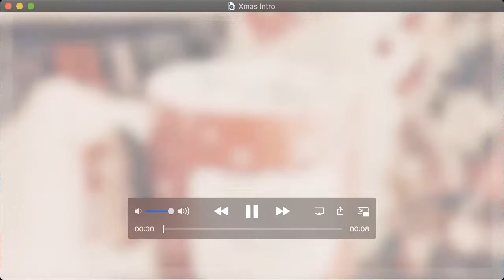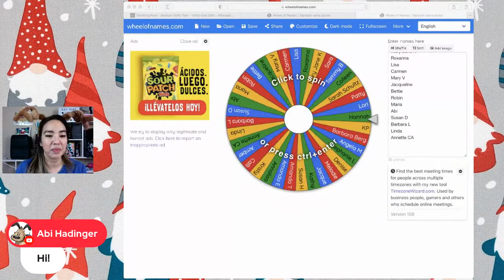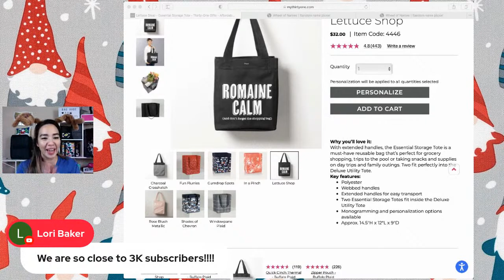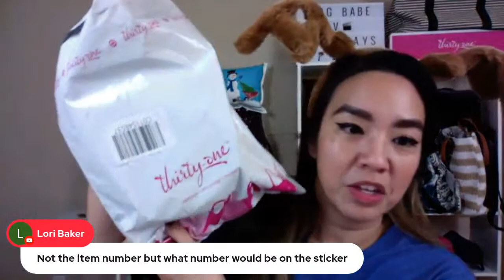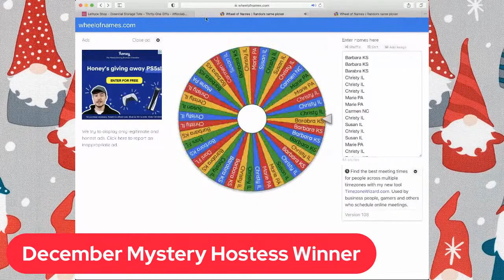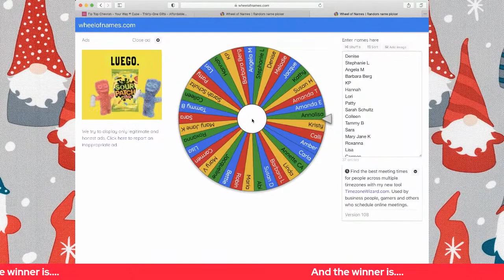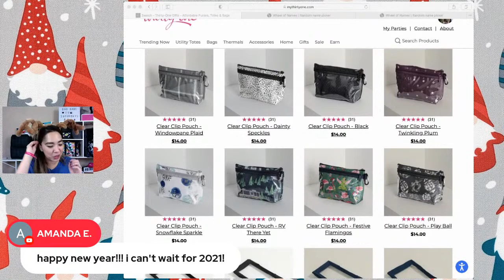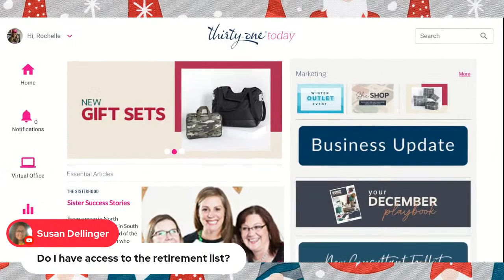Thirty One December Wrap Up + What's New for January 2021| Winter Outlet Sale 2020| Bag Babe TV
Welcome to another episode of Bag Babe TV where, every Saturday morning, you can join me & the other Bag Babes LIVE as we talk all things Thirty One. In this video we will talk Winter Outlet 2020 & January!

0:00 Welcome
7:26 December Wrap Up
10:47 Winter Outlet Sale
24:22 What's New for January 2021
30:06 January Mystery Party
30:41 December Mystery Hostess Winner
32:11 Battle of the Bag Babe
34:50 Bag Babe TV Winner
36:45 Q&A

📦 Shipping Easy for all your shipping needs.

🍱 Meals made easy Sign-up now and receive $40 off your first order using this

📜Love your graphics/postcards from me.

5055 Business Center Dr Suite 108